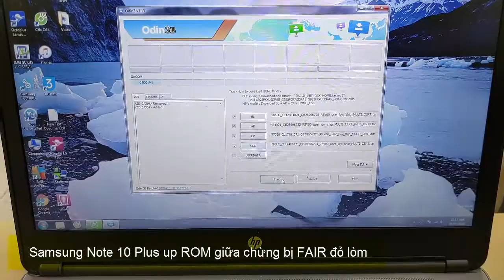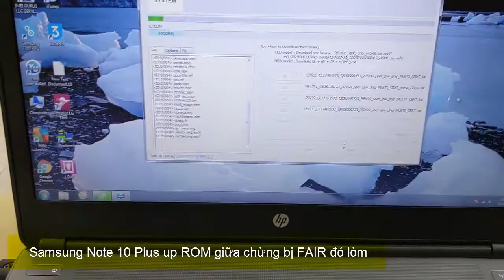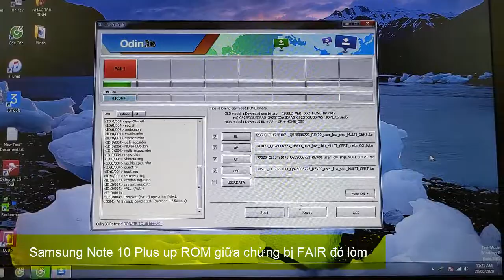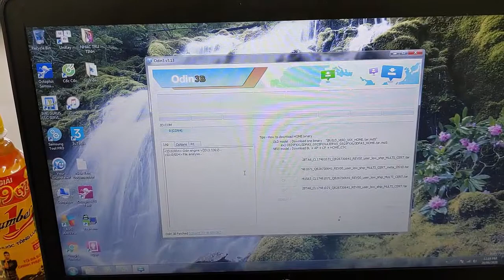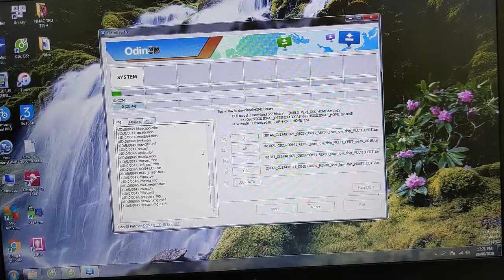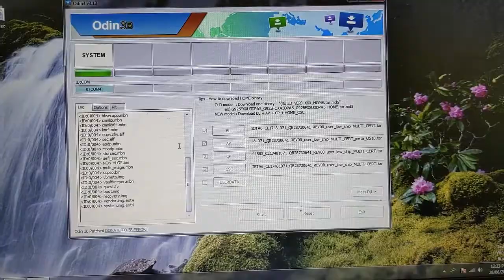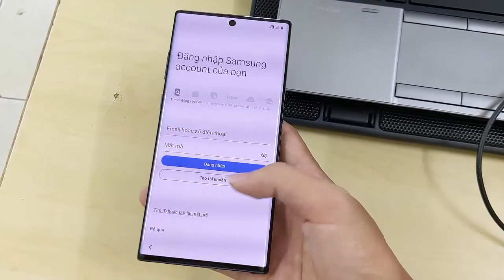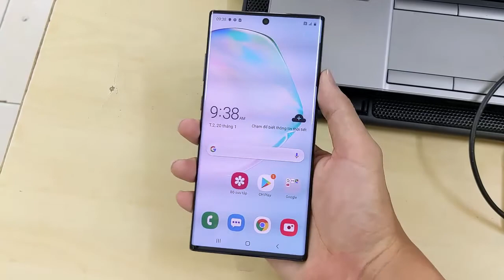How to fix flash firmware Samsung Note 10 Plus FAIR - Solution for all Samsung failed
Máy đang bị lỗi trong clip là Samsung galaxy Note 10 Plus bản Mỹ mã N975U. Vì muốn Flash qua bản quốc tế N975U1 nữa chừng bị lỗi (có thể do chạm dây cáp hoặc lỗi firmware dẫn đến lỗi trên). Và cách fix của mình như trên clip. Cứ mạnh dạng ae nhé!
Hiện tại, mình có cung cấp cường lực nano cho các dòng Samsung (có cả Samsung S8 Active). Ae nào cần thì ủng hộ mình tại Shopee nhé

Hiện tại PlusPhone đang cung cấp sỉ & lẻ cường lực, PPF, Skin mặt trước, mặt sau, camera của hầu hết các loại điện thoại hiện nay. Anh em dùng điện thoại gì có thể inbox với mình qua fanpage hoặc đặt hàng trên Shopee.

Ngoài ra, PlusPhone còn là kênh công nghệ cung cấp các giải pháp phần mềm về điện thoại cho các thiết bị Samsung, Sony, Htc, Lg, Xiaomi, Nokia, Iphone.